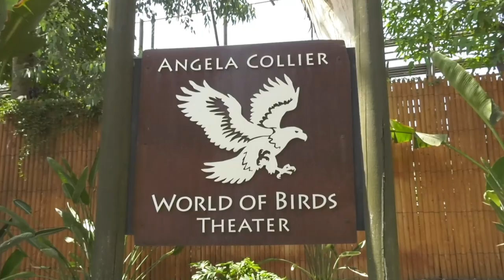The Bird Show Has Officially Returned!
The wait is finally over! 🦅 We are thrilled to announce the official return of the Bird Show at the Angela Collier World of Birds Theater. 🦜 The Bird Show was on hiatus following safety protocols implemented during the height of the COVID-19 pandemic, followed by the Highly Pathogenic Avian Influenza. After assessing the safety and wellbeing of the Zoo’s animals, it has been deemed appropriate to resume operations. 🐦 The Bird Show team has been hard at work training and practicing over the last few months, and are excited for visitors to come and enjoy the new revamped program. Guests are invited to flock together to learn about the Zoo’s conservation programs for various avian ambassadors as they take to the skies demonstrating their unique skills and adaptations. The World of Birds Show occurs daily (except for Tuesdays) at 12:00 PM.